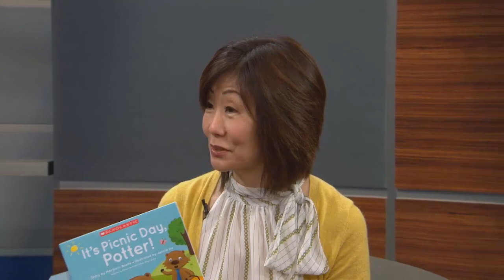Oakland's "Bay Area People" hosts First 5 California's George Halvorson on Early Brain Development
First 5 California's George Halvorson talks about the importance of talking, reading, and singing with children from the day they are born, as well as its lifetime of benefits.